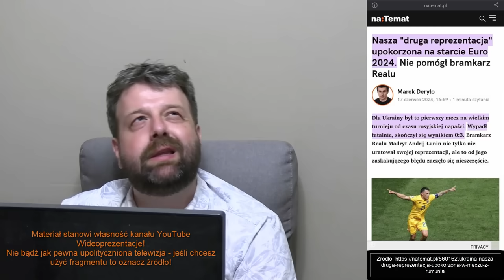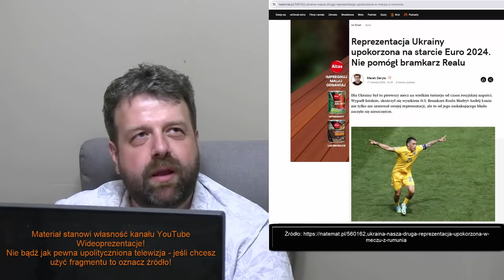naTemat Wciskało Polakom Twardą Propagandę Pro Ukraińską! Reakcja Polaków Powala! - Analiza Ator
Zapraszam do obejrzenia filmu w którym analizuję informacje zaczerpnięte z poważanego i wiarygodnego pisma  (źródło podane na filmie) na temat sytuacji w Polsce. Tytuł filmu: naTemat Wciskało Polakom Twardą Propagandę Pro Ukraińską! Reakcja Polaków Powala! - Analiza Ator

►  Źródło ►